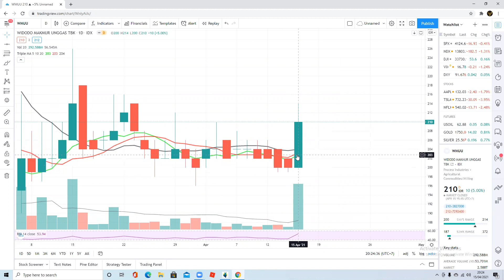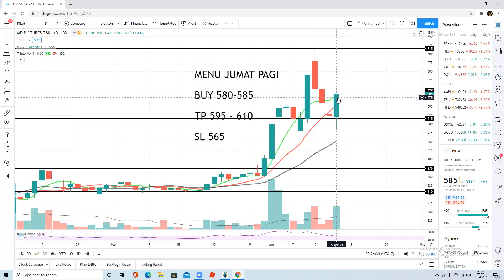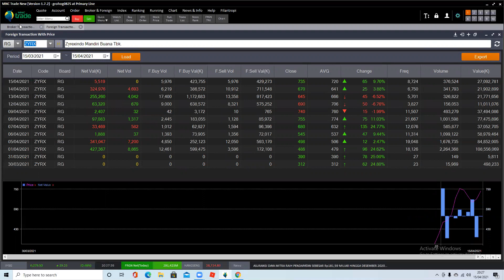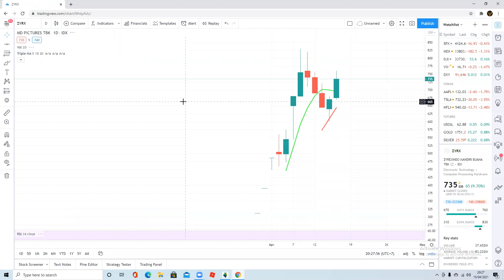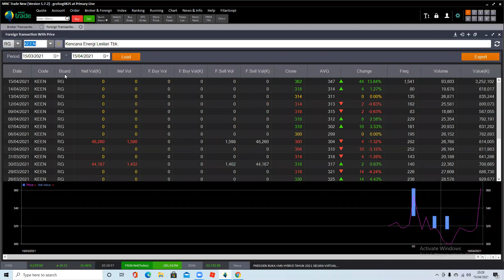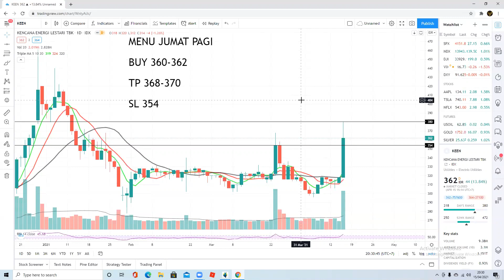REKOMENDASI SAHAM JUMAT 16 APRIL 2021 - ANALISA TEKNIKAL WMUU FILM ZYREX KEEN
Bagi Yang ingin support Channel Magicom